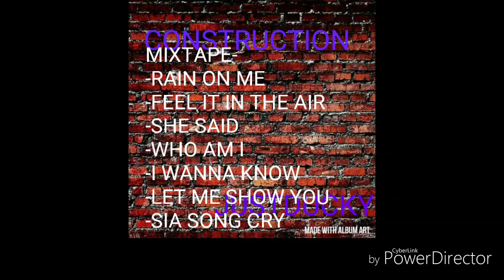FEEL IT IN THE AIR - J.DUCKY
MIXTAPE - CONSTRUCTION